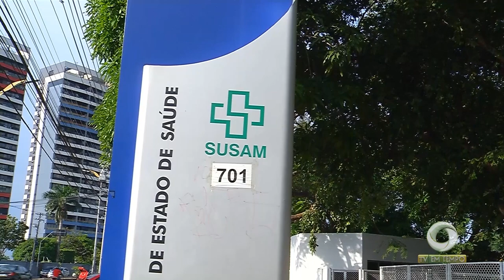Ônibus da linha 034 entrou em uma drogaria, na Colônia Terra Nova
02º BLOCO JORNAL 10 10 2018 - Ônibus da linha 034 entrou em uma drogaria, na Colônia Terra Nova